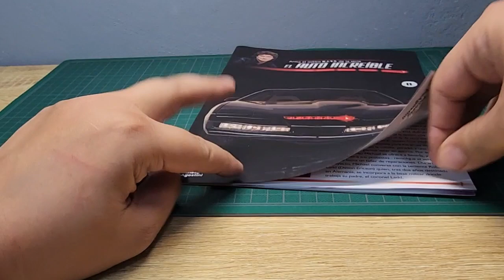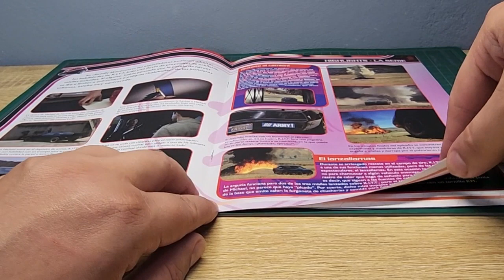Armemos a K.I.T.T., Parte 8. El auto increíble de Planeta de Agostini.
Dejó de funcionar cámara 2, pero aún así seguimos con parte de la estructura delantera y suspensión.

0:00 / Intro
0:42 / Dentro del fascículo
1:48 / ¡Vamos a darle!
9:08 / Así debería de quedar